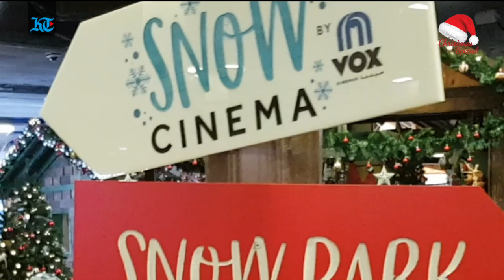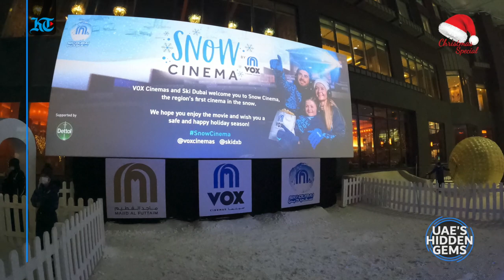UAE's Hidden Gems: Inside Dubai's unique Snow Cinema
Are you ready to for a one-of-a-kind cinematic experience? Step into Snow Cinema, where the temperature is (minus) -3 degree! Let the snow, err, show begin.

Heard of a little corner shop or a hole-in-the-wall eatery that’s rumoured to sell the best burger, or the best sandwich, or the best kebab? Or another ‘little-known place’ that ‘launches a thousand ships’? UAE’s Hidden Gems, our new weekly series, will feature one such place a week, every Thursday. In Episode 14, we visit Snow Cinema @voxcinemas, @skidxb, waiting to be discovered. To uncover this one, we advise you to slip into Santa’s overalls. Sit back,  watch a movie, drink hot chocolate, and munch on some popcorn. Video by Shihab & @groverpurva/Khaleej Times.